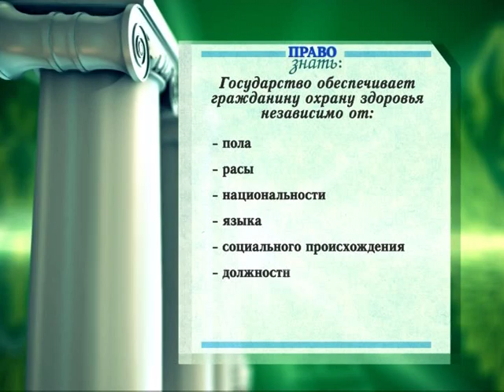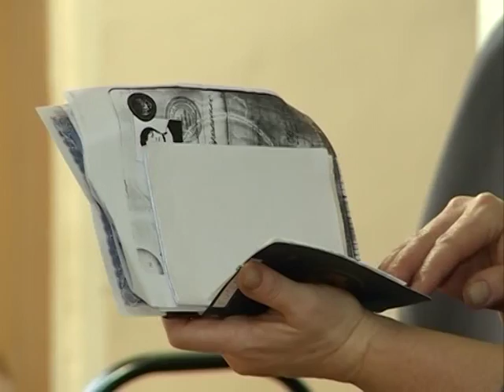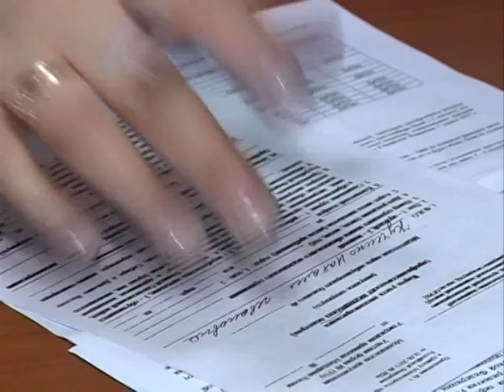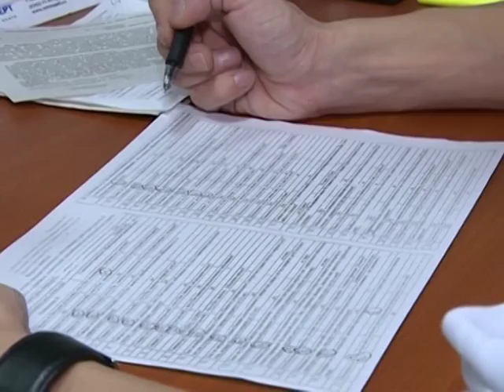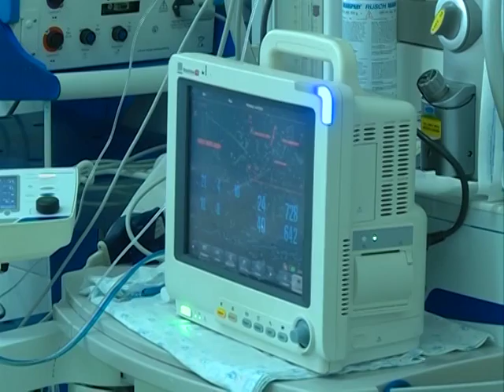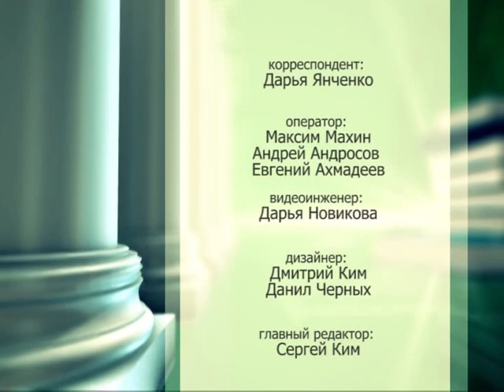Право знать. 30.11.2016 г.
Все мы по необходимости обращаемся за медицинской помощью. В поликлиники, больницы, частные клиники. Но всегда ли мы остаемся довольны качеством лечения, врачами? И знаем ли в полной мере, какие права имеем при оказании медицинской помощи? Об этом вы подробно узнаете в программе «Право знать».